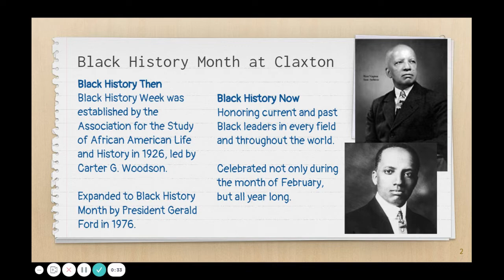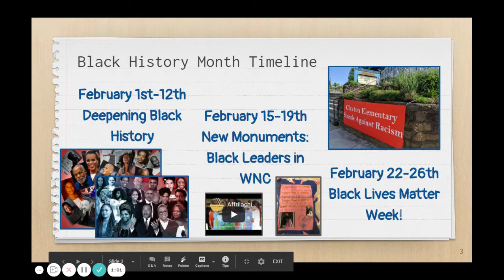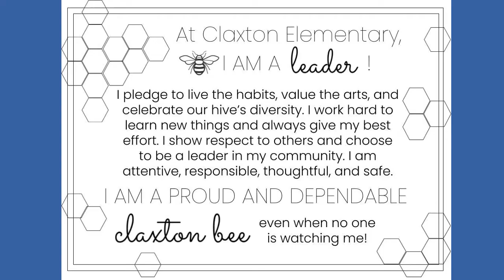Feb 1 Claxton Honeycomb News